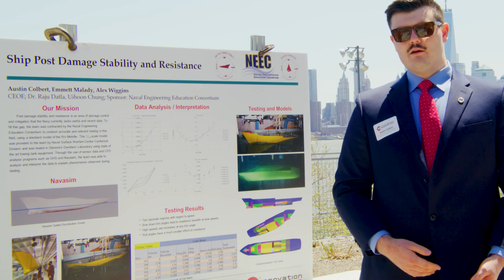The Charles V. Schaefer, Jr. School of Engineering and Science at Stevens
Stevens Institute of Technology is home to people with a passion for learning and research.

At the Charles V. Schaefer, Jr. School of Engineering and Science, we leverage our 150-year history of technological innovation and scientific discovery to pioneer promising solutions to some of the world’s most pressing problems, like deepening our understanding of the universe, speeding up processes that improve access to education and healthcare, and creating new and sustainable forms of energy.

Our flagship school provides a complete STEM experience for our undergraduate and graduate students in more than 50 academic programs across nine departments. Our dynamic curricula blend fundamental knowledge and training with practical application through numerous hands-on experiential learning opportunities. This multidisciplinary, design-based approach fosters entrepreneurial thinking, a spirit of teamwork and problem-solving skills — and it propels our graduates on to success in careers and in life.

This is accomplished through collaboration — with faculty conducting high-impact research in areas from AI and quantum technologies to coastal resilience and sustainability and with industry partners, who work with our students and faculty to solve real-world problems and turn concepts into reality.

The School of Engineering and Science is home to eight state-of-the-art research centers including the Center for Healthcare Innovation, Center for Quantum Science and Engineering, Maritime Security Center and the Stevens Institute for Artificial Intelligence — all operating at the nexus of science and engineering.

We are located just across the Hudson River from New York City, which translates to powerful and abundant opportunities for co-ops, internships and careers.

Our distinguished faculty, leading-edge research facilities and premiere location place the next generation of technology leaders at the epicenter of innovation, in a collaborative atmosphere — and poised to confront the evolving challenges of a technology-driven world.

We are inspired by humanity and powered by technology.